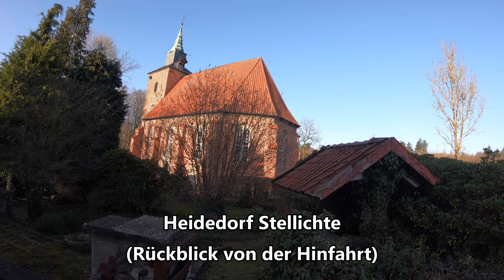"Grundloser See" bei Walsrode | 19.12.2019 | MTB Lüneburger Heide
Kurz vor Weihnachten und dem Jahreswechsel bin ich noch kurz mit dem  GIANT Hardtail auf eine entspannte Tour rund um das "Grundlose Moor" mit dem "Grundlosen See" bei Walsrode gefahren. So "Grundlos" ist der See allerdings gar nicht, denn er soll nur ca. 2 Meter tief sein 😊

Ich wünsche Euch viel Spaß beim Anschauen des Videos!

Bitte nehmt beim Nachfahren der Touren Rücksicht auf die Natur und andere Naturliebhaber, so dass wir auch morgen noch alle gemeinsam die Gebiete nutzen können. Vielen Dank!

▬  Musik  ▬▬▬▬▬▬▬▬▬▬▬▬▬▬▬▬▬▬
"Tonto" by Silent Partner - Provided by YouTube

▬  Ausstattung  ▬▬▬▬▬▬▬▬▬▬▬▬▬▬▬
MTB: Giant XTC 29er1 (2012)
GPS: Garmin Edge 800
Kamera: GoPro Hero 5 Black und GoPro Hero 7 Black